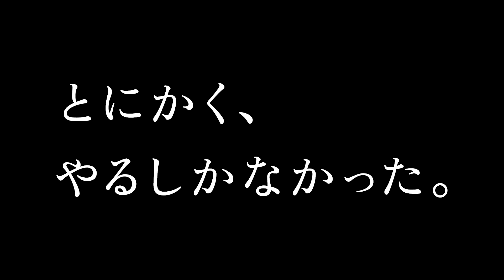「浅草スマイル」予告編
「浅草スマイル」の関連ニュースはこちら。